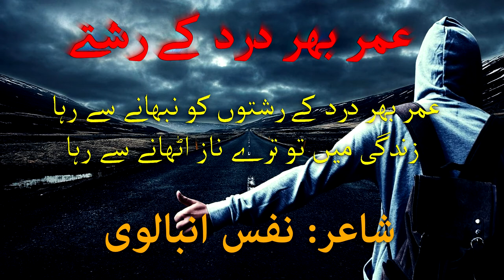Umer Bhar Dard Kay Rishtay | Best Urdu Poetry | Urdu Ghazal | How To Productions | Whatsapp Poetry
Voice: Owais Anjum
Poet: Nafas Ambalvi

Bahadur Shah Zafar
# BestOfSahirLudhianvi